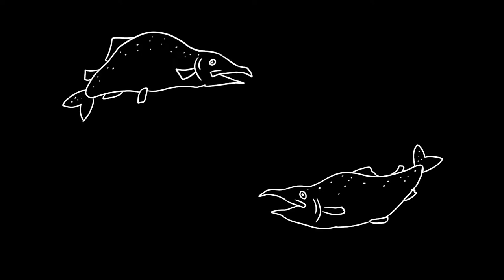STURGEON FISHING on Frasier River, BC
We took a west coast trip this november and AA&J went sturgeon fishing (with Silversides Fishing Charters).

Everyone took proper safety measures in this video during the COVID pandemic.
Instagrams:
Main: aajfishing
Alex (the girl): alex.goubar
Alex (the boy): alex_mazur7
Joseph: jleepoops